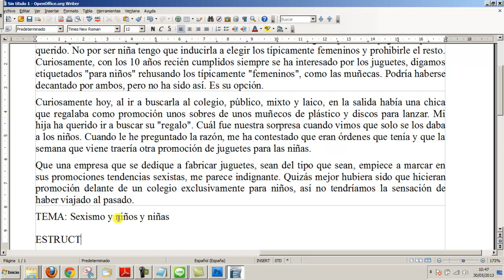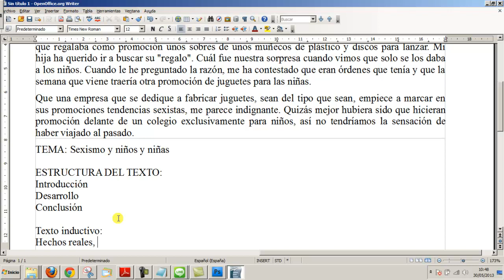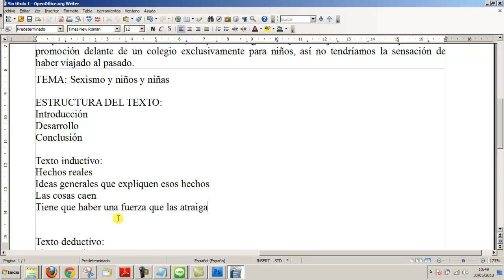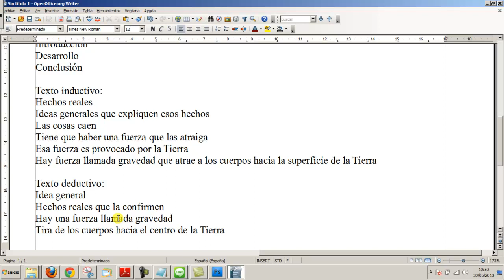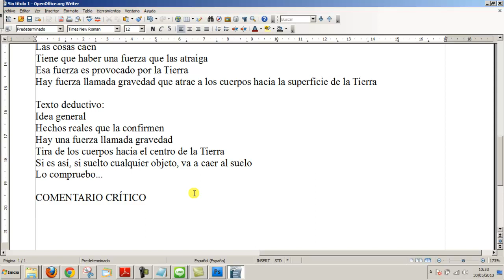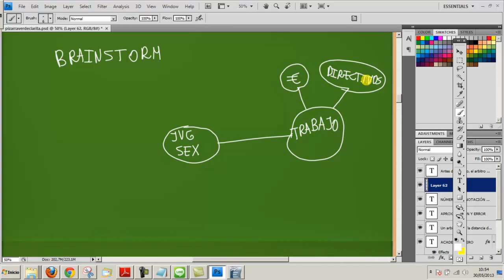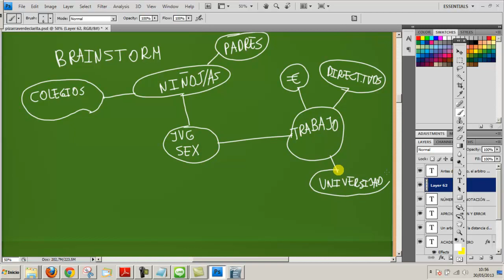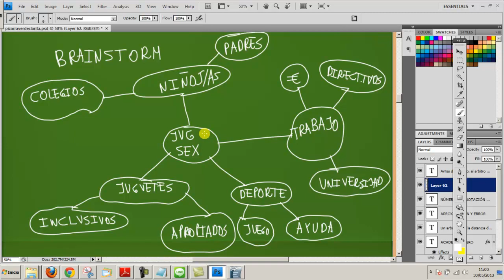Comentario texto periodistico Juguetes sexistas Mapa mental Academia Usero Estepona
Comentario texto periodistico Juguetes sexistas Mapa mental
Realizamos un comentario de texto periodistico sobre el texto Juguetes sexistas. Para escribir el comentario crítico, usamos la tormenta de ideas (brainstorming) sobre un mapa mental para generar opiniones que, bien redactadas, nos sirvan para hacer un comentario crítico.
Academia Usero en Estepona, el centro de formación con más vídeos en Internet del Mundo presenta: Comentario texto periodistico Juguetes sexistas Mapa mental